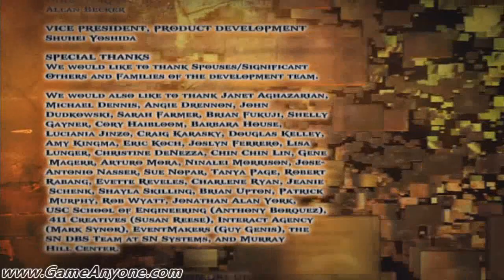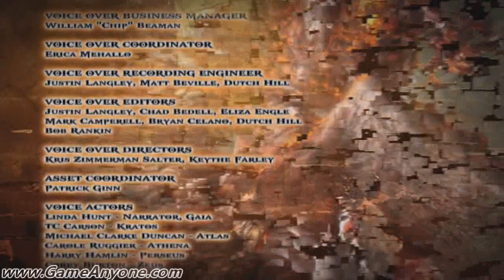Off The Shelf (Let's Play): God of War 2 [PS2][HD] - Part 57 - Ending and Credits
Finish ending cinematic and credits. Thanks to all of you who stuck with me through this one, even during the long hiatus.